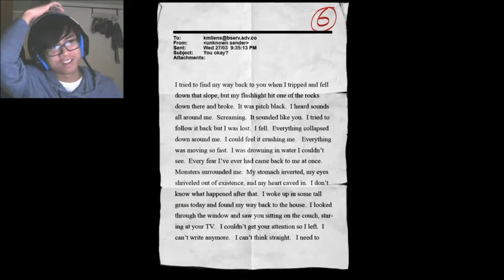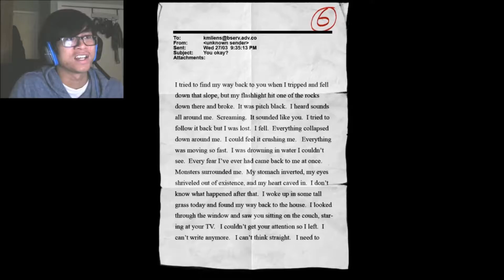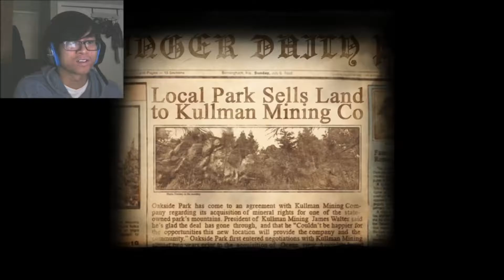FAILED TO STAY CALM | Slender: The Arrival (Part 3)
I tried to be more tame this time around instead of shouting like I did in my previous videos, but I failed anyway (I probably wouldn't make it out alive if this happened to me in real life then. I SHOULD MAN UP!).

I spent a lot of time scouring the entire area for the generators, so most of the footage of me wandering around was cut out for your convenience ;)

Also.. NOM NOM NOM NOM NOM NOM

*PLEASE ADJUST YOUR VOLUMES ACCORDINGLY! Otherwise, my screams and shouts may overload your headsets or earphones, and the last thing I want to happen is for your ears to bleed.